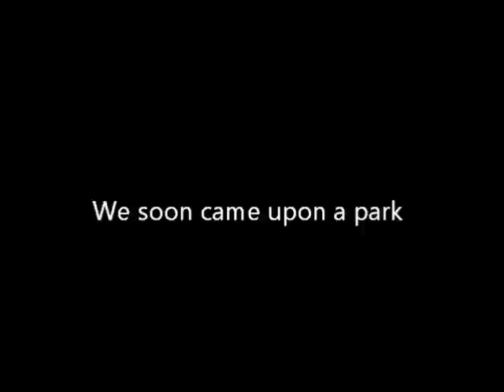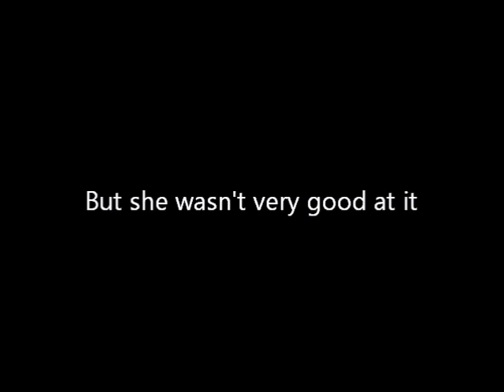Granite Bees Entry #15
*This is a spoof*